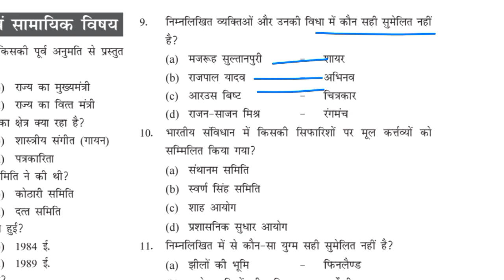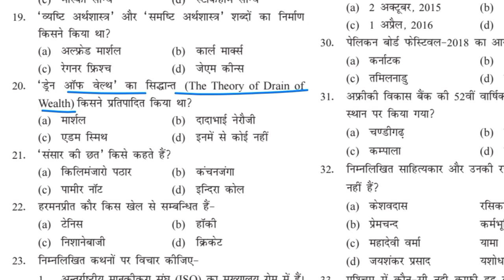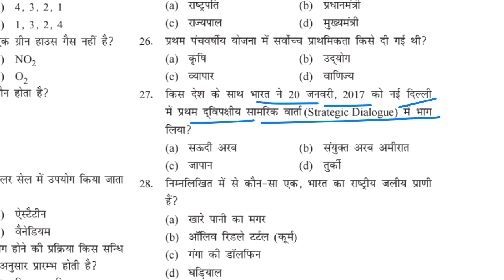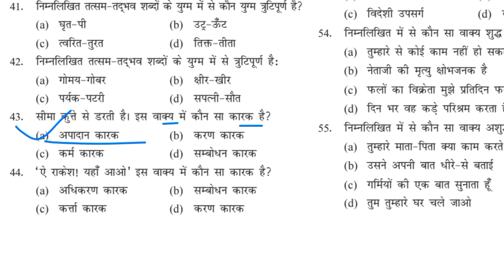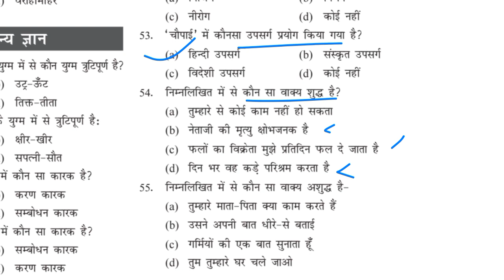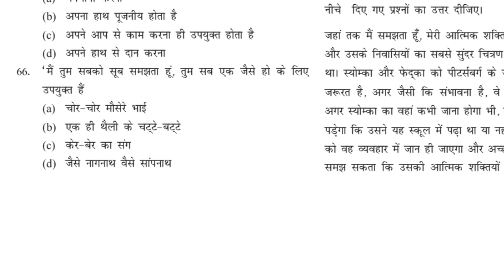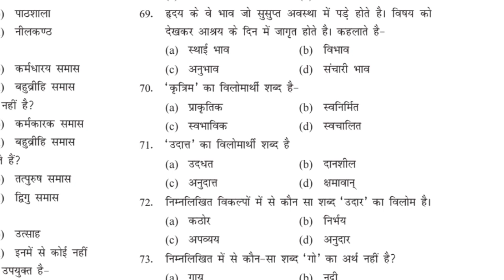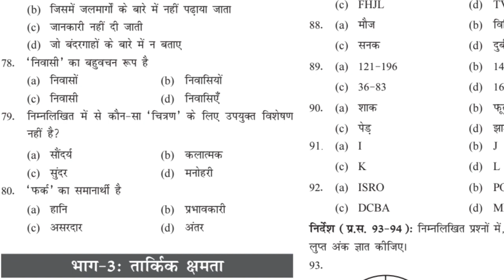YCT| यूथ कंपटीशन टाइम प्रैक्टिस सेट |UP POLICE CONSTABLE EXAM 2024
UP POLICE CONSTABLE EXAM 2024 PRACTICE SET 13